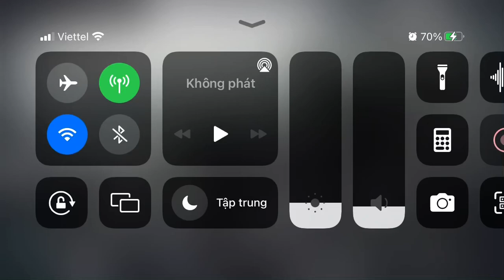[Arknights] SV-EX-3: Instrument of Castigation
Those Nourished Crawler are the real dangerous in this map.
Well, just kill them from distant.